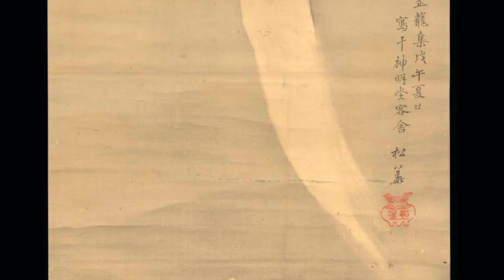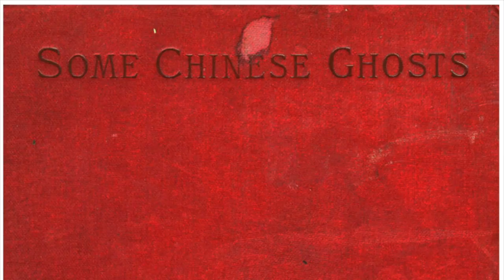"How to Make Love with a Ghost?” by Philippe Charlier | Desired Identities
Desired Identities
New Technology-based Metamorphosis in Japan
Digital International Conference organized as a Live Streaming Event, on the YouTube channel
of musée du quai Branly – Jacques Chirac, by the ERC-Funded Research Project

“Emotional Machines: The Technological Transformation of Intimacy in Japan” (EMTECH) in cooperation with the Department of Research and Higher Education of the musée du quai Branly – Jacques Chirac

SATURDAY: 12:00–17:20 CEST | June 27, 2020

12:00-12:10 | Philippe CHARLIER, Director of the Department of Research and Higher Education of musée du quai Branly – Jacques Chirac, France Welcome Speech
“How to Make Love with a Ghost?”